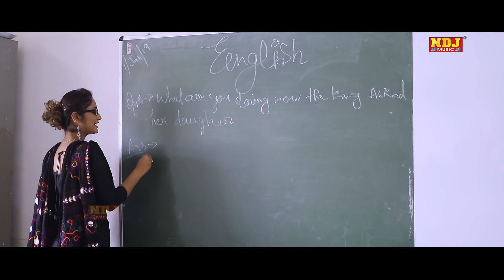Angreji Wali Madam (Full Song) | Mohit Sharma | Miss Ada | New Haryanvi Song 2019 NDJ Music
Song - Angreji Wali Madam

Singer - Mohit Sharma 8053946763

Artist - Dhananjay Sharma 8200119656 | Miss Ada

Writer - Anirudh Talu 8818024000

Concept /  Direction - Anirudh Talu

Edit/ Di  - NDJ Music

Spl. Thanx - Harbilas Sharma | Aim Convent School | All Pokharwas Village

NDJ MUsic Top Ten Haryanvi Songs :-